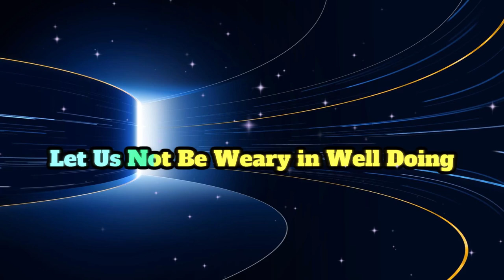Let Us Not Be Weary in Well Doing